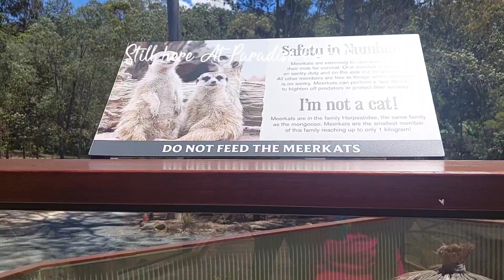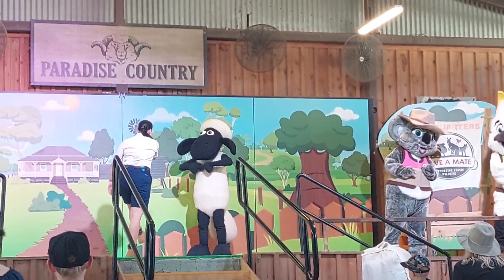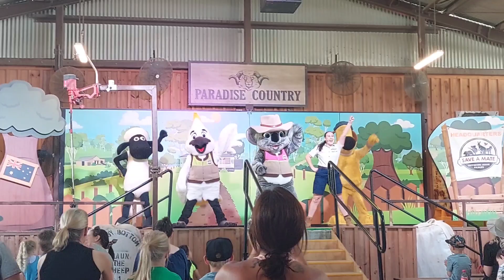Nag Ponyride si Jasmine | Part 2 ng Paradise Country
Hope You  like vlog for today. Thank you for supporting my Channel it's about life here in Australia.